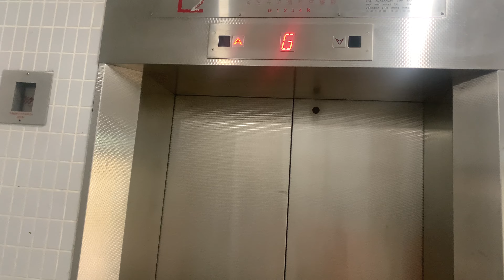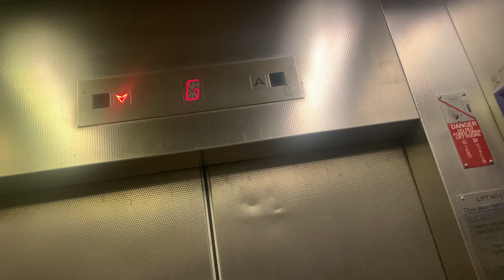東涌逸東一期停車場Schindler升降機（２號升降機）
逸東邨（Yat Tung Estate）是香港的一個公共屋邨，位於離島區東涌新市鎮逸東街８號 （東涌第30、31區），已列入擴展市區配屋區內。屋邨由房屋署總建築師、劉榮廣伍振民建築師事務所及興業建築師事務所聯手設計。於1998年7月始建，2001年3月至2005年間分階段落成。

為方便管理，逸東邨分為逸東（一）邨及逸東（二）邨。在2020年7月1日，由卓安管理服務有限公司轉為中海物業集團有限公司（中海物業）負責屋邨管理。

逸東邨位於東涌新市鎮規劃區第30及31區，而當中的康和一型及新十字型大廈，原本屬於居者有其屋的設計，並於入伙前已命名為「逸東苑」。

2000年，政府希望把輪候公屋時間縮減至三年，所以將原屬居屋第二十三期乙及可租可買計劃第二期的逸東邨康和一型及和諧一型樓宇，改作公屋出租（因相同原因獲改為公屋出租的居屋屋苑分別是富泰邨及天恒邨，同屬第二十三期乙，前者亦屬於可租可買計劃第三期）。不久政府於2002年11月宣告停建及停售居屋，最終令逸東邨所有的康和一型及新十字型大廈都由居屋屋苑改為公屋出租。在復建居屋後，一街之隔的裕泰苑取而代之，成為東涌第二個居屋屋苑。

逸東邨亦是全港最大型、座數最多的公共屋邨，全邨共有25座大廈（若按原定計劃，則會取代天盛苑成為本港最大居屋屋苑）。但單位數量及居住人口最多的是葵青區的葵涌邨，約35,000人。

另外，屋邨內設有一條富具特色的藝術徑，名為東涌藝術徑。

地址：香港新界大嶼山東涌逸東街８號逸東一期停車場

本機停靠樓層：G, 1-4, R（６層）

註：本機為一號停車場專用升降機，然而該期不是採用星瑪及蒂森克虜伯產品。取而代之，本機改用蒂森克虜伯產品。

This lift serves: G, 1-4, R (6 floors)

Schindler Traction Elevator, Yat Tung Car Park 1, 8 Yat Tung Street, Tung Chung, Lantau Island, N.T., Hong Kong